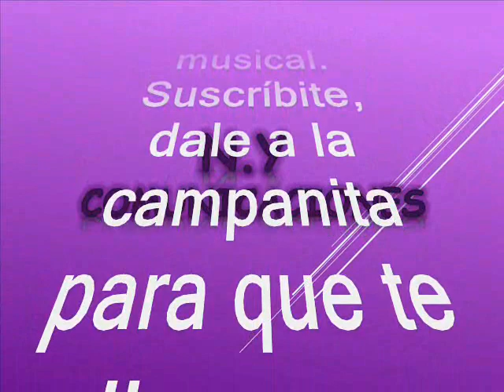El corazón de mi guitara (1973) - Orquesta Ritmo De Sabanas canta Luis Perez Cedrón (Lucho Argaín)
Amigos suscriptores del canal: buenos días, buenas tardes y buenas noches donde quieran que se encuentren tengan ustedes un caluroso tropical saludo. Hoy los voy a sorprender nuevamente con otra joya tropical que les aseguro es una rareza musical, respetando la originalidad de grabación como lo hicieron su compositor y su productor y acogiéndonos a esta premisa, continuamos con el tema que nuestro canal les quiere compartir. Queremos dar credito a nuestro suscriptor: @javiercadavid4025 (Luis Javier Cadavid Vélez en Bello – Antioquia - Colombia) por su sugerencia, que es bien recibida por nuestro canal, pues nos enseña y ayuda a crecer. El artista invitado el dia de hoy es de origen colombiano, y componente de la grandes ligas tratándose en el tema tropical, al igual que la orquesta que lo, acompaña. El tema quehoy nos ocupa es poco conocido y poco promocionado es un caramelito escaso, pero tranquilos que lo compartimos con suscriptores y visitantes, nuestra razón de ser. El tema está titulado: “El corazón de mi guitara” Interpretada por la Orquesta Ritmo de Sabanas con la voz líder de: Luis Pérez Cedrón mas conocido en el ambiente artístico como Lucho Argaín, este tema fue grabado en el año de 1973. La orquesta Ritmo de Sabanas se conformó inicialmente así: Néstor Montes,  toco clarinete y saxo junto con Otoniel Tatis; en trompetas Demetrio Guarín y Pedro "Pello" Torres quien actuó como director; congas, Emigdes Benítez; cantante Gregorio Calderón "Cascarita" y el bajo Gutiérrez. Toño Fuentes le puso el nombre de Ritmos de Sabanas. Estos músicos profesionales interpretan todo tipo de géneros musicales como: La cumbia, el porro, las gaitas y la cumbia, y sin dejar de destacar la majestuosa interpretación de la trompeta con el Gigante musical Pello Torres. En cuanto al coloso baluarte e icono de la música tropical, Lucho Argaín se conoce, que fue el creador una agrupación musical de excelente calidad interpretativa con proyección internacional, y que tituló LA SONORA DINAMITA que nace el 22 de Marzo de 1960 en Cartagena de Indias Colombia. Lucho Argaín fue fundador, director, compositor e intérprete de la mayoría de los temas que interpretó con la Sonora Dinamita. Esta orquesta traspasó fronteras catapultándose a la fama, Tuvieron una prolija variedad y cantidad de éxitos que hicieron que la orquesta fuera adoptada y radicada en México. Asi pues que tengan para que se entretengan con este tema exclusivo en el swing de la Orquesta Ritmo de Sabanas con la voz líder de: Luis Pérez Cedrón. Este es otro caramelito escaso como ya es costumbre en nuestro canal, sin spots, ni ruidos, ni variación alguna en la velocidad de grabación, que deteriore la calidad de esta bella melodia.

Muchas gracias @javiercadavid4025 (Luis Javier Cadavid Vélez en Bello – Antioquia - Colombia) en pro del crecimiento personal de todos nosotros.